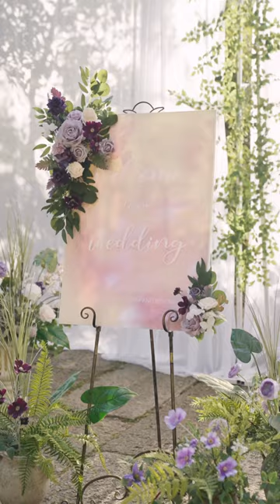Fall in love with the dreamy elegance of a lilac and gold summer wedding 💜✨lingsmoment